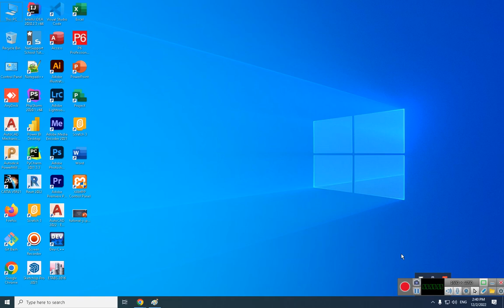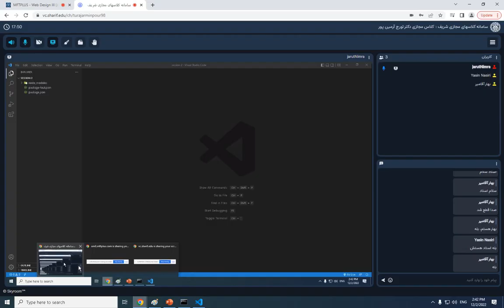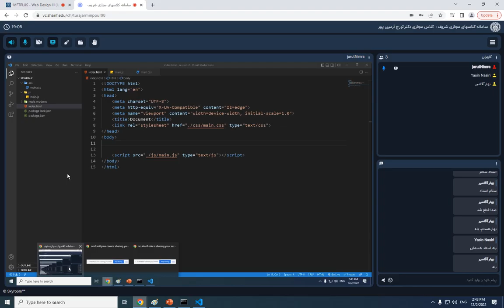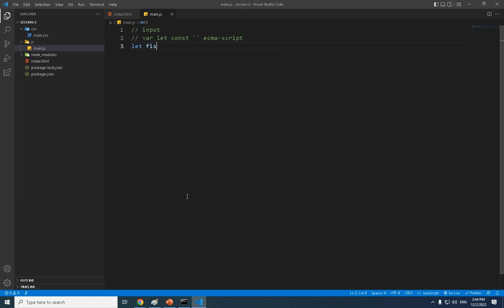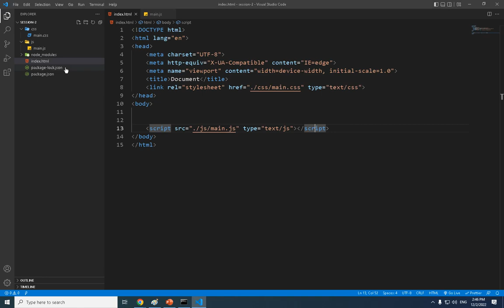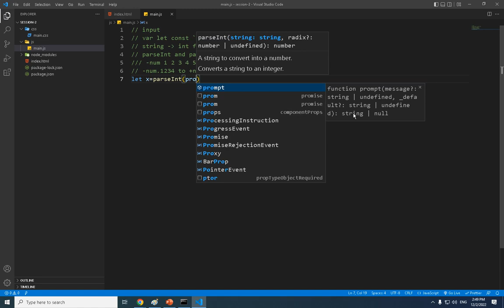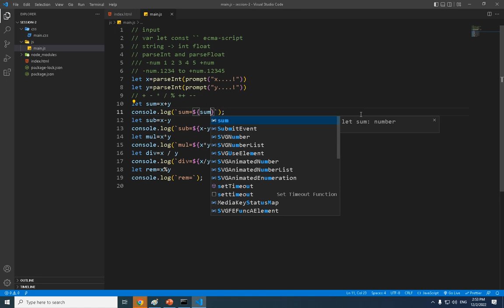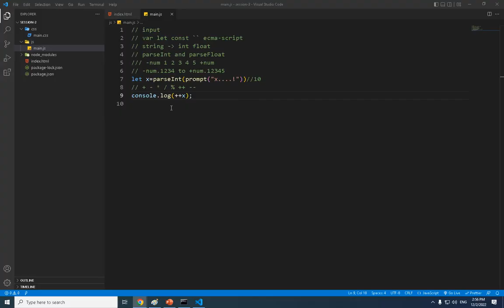آموزش برنامه نویسی جاوا اسکریپت - جلسه دوم - قسمت اول